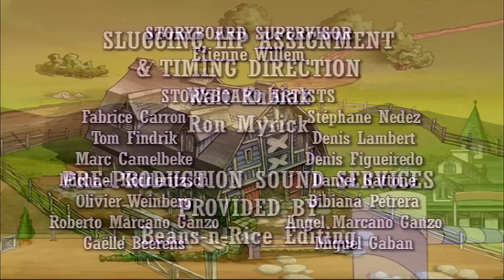🐴💜 Horseland 🐴💜 Best of Season 2 🐴💜 NEW COMPILATION 🐴💜 Horse Cartoons 🐴💜 Videos For Kids